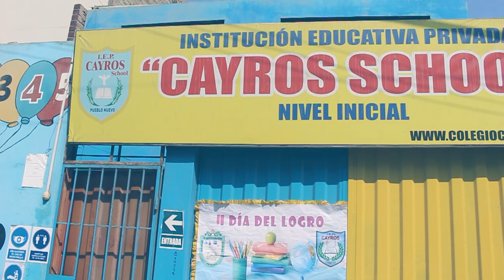GRACIAS 𝐈𝐄𝐏 𝐂𝐀𝐘𝐑𝐎𝐒 POR CONFIAR EN CHINCHA TV🏫🎉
La 𝐈𝐧𝐬𝐭𝐢𝐭𝐮𝐜𝐢𝐨́𝐧 𝐄𝐝𝐮𝐜𝐚𝐭𝐢𝐯𝐚 𝐏𝐫𝐢𝐯𝐚𝐝𝐚 𝐂𝐚𝐲𝐫𝐨𝐬 se complace en anunciar la apertura de matrícula para el año escolar 2024, ofreciendo educación de calidad en los 𝐧𝐢𝐯𝐞𝐥𝐞𝐬 𝐝𝐞 𝐈𝐧𝐢𝐜𝐢𝐚𝐥, 𝐏𝐫𝐢𝐦𝐚𝐫𝐢𝐚 𝐲 𝐒𝐞𝐜𝐮𝐧𝐝𝐚𝐫𝐢𝐚.
🎓 𝐎𝐟𝐫𝐞𝐜𝐞𝐦𝐨𝐬:
🔬 𝐋𝐚𝐛𝐨𝐫𝐚𝐭𝐨𝐫𝐢𝐨 𝐝𝐞 𝐅𝐢́𝐬𝐢𝐜𝐚 𝐲 𝐐𝐮𝐢́𝐦𝐢𝐜𝐚
💻 𝐂𝐨𝐦𝐩𝐮𝐭𝐚𝐜𝐢𝐨́𝐧
🌐 𝐈𝐧𝐠𝐥𝐞́𝐬 𝐢𝐧𝐭𝐞𝐧𝐬𝐢𝐯𝐨
⚽ 𝐃𝐞𝐩𝐨𝐫𝐭𝐞
🎨 𝐓𝐚𝐥𝐥𝐞𝐫𝐞𝐬 𝐝𝐞 𝐚𝐫𝐭𝐞
𝐲 𝐦𝐮𝐜𝐡𝐚𝐬 𝐦𝐚̀𝐬.
👩‍🏫 Contamos con una excelente plana docente, brindando una formación integral constante y maximizando el logro personal.
📞 ¡𝐈𝐧𝐟𝐨𝐫𝐦𝐞𝐬 𝐲 𝐦𝐚𝐭𝐫𝐢́𝐜𝐮𝐥𝐚𝐬 al 𝟗𝟓𝟔 𝟒𝟏𝟏 𝟓𝟑𝟖!
📍 Nos encontramos en 𝐉𝐨𝐬𝐞́ 𝐂𝐚𝐫𝐥𝐨𝐬 𝐌𝐚𝐫𝐢𝐚́𝐭𝐞𝐠𝐮𝐢 𝐋𝐭 𝟎𝟏, 𝐆𝐫𝐨𝐜𝐢𝐨 𝐏𝐫𝐚𝐝𝐨, y en 𝐔𝐫𝐛. 𝐋𝐞𝐨́𝐧 𝐝𝐞 𝐕𝐢𝐯𝐞𝐫𝐨 𝐌𝐳. 𝐉 𝐋𝐭 𝟏𝟒 𝐲 𝟏𝟓 - 𝐏𝐮𝐞𝐛𝐥𝐨 𝐍𝐮𝐞𝐯𝐨.
🌟 𝑽𝒆𝒏 𝒚 𝒆𝒔𝒕𝒖𝒅𝒊𝒂 𝒄𝒐𝒏 𝒍𝒐𝒔 𝒎𝒆𝒋𝒐𝒓𝒆𝒔 𝒆𝒏 𝒍𝒂 𝑰𝑬𝑷 𝑪𝒂𝒚𝒓𝒐𝒔, 𝒅𝒐𝒏𝒅𝒆 𝒍𝒂 𝒆𝒙𝒄𝒆𝒍𝒆𝒏𝒄𝒊𝒂 𝒆𝒅𝒖𝒄𝒂𝒕𝒊𝒗𝒂